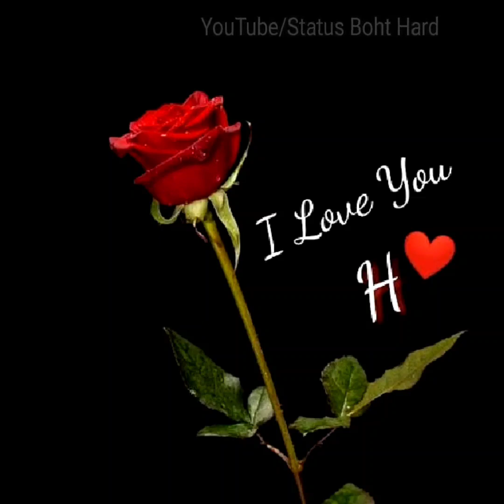Amazing Collection Of Alphabet Dp For Boys & Girls WhatsApp Status |Beautiful Dp For Insta, Facebook